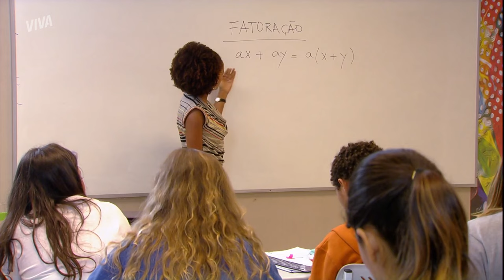AFLITA! LIA DESCOBRE QUE JU TEM BULIMIA | MALHAÇÃO 2012 | CAPÍTULO 211 | VIVA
Lia fica preocupada com a demora de Ju e vai atrás 😥 Ao encontrá-la, confronta a amiga e percebe que ela havia vomitado 😳 Ju tenta desconversar, mas Lia dá ultimato e implora pra que ela aceite ajuda e trate a bulimia 😟

Capítulo 211, dia 28 de outubro de 2024, segunda-feira.